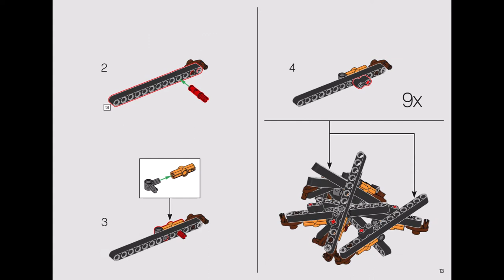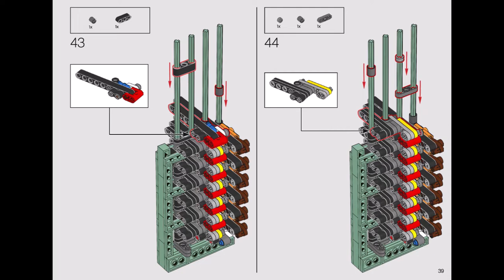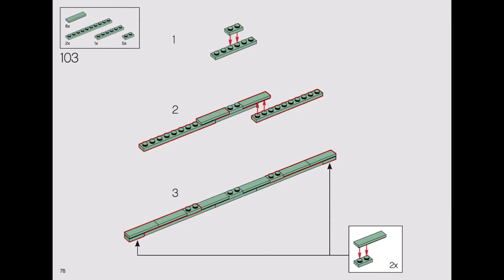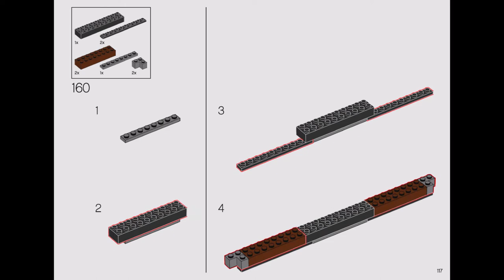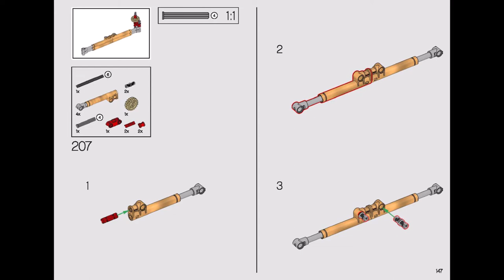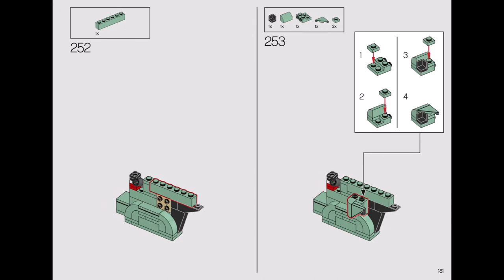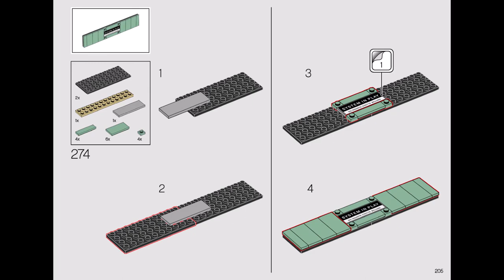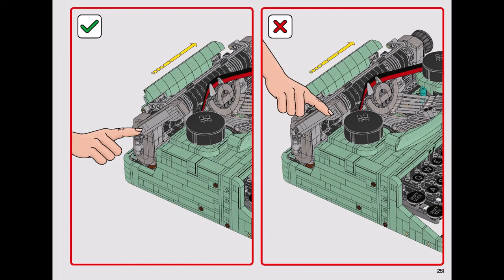Lego 21327 - Typewriter